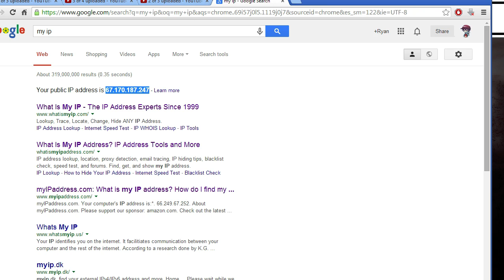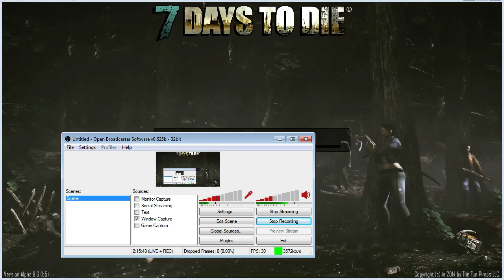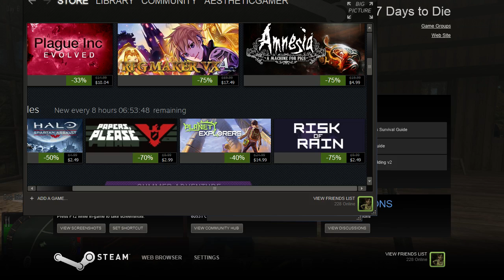7 Days to Die - Longstream with Friends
Playing an older build of 7 Days to Die on a livestream with friends.